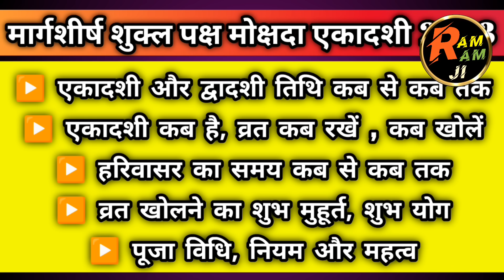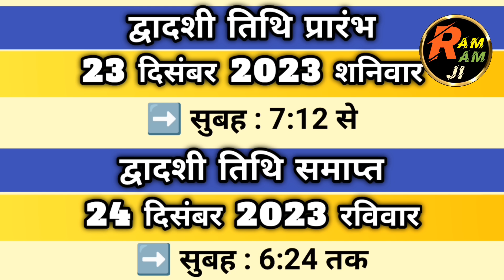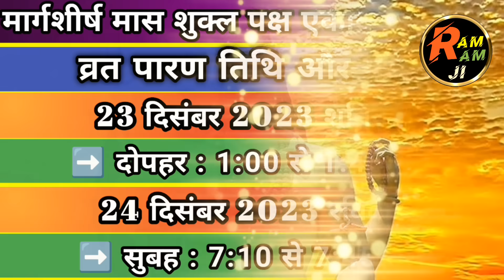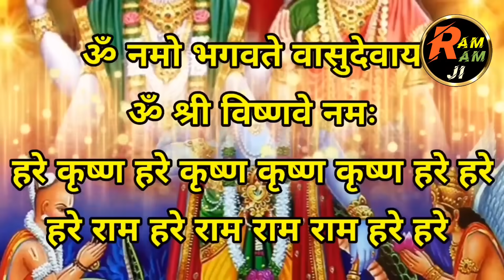एकादशी कब है 2023 Ekadashi kab hai | Ekadashi December 2023| gyaras Kab Ki Hai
एकादशी कब है 2023 | Ekadashi kab hai | Ekadashi December 2023 | gyaras Kab Ki Hai | Ekadashi kab ki hai | gyaras kab hai | ग्यारस कब की है | mokshada ekadashi 2023

आज के इस वीडियो में मैंने आपको मोक्षदा एकादशी कब है शुभ मुहूर्त क्या है एकादशी व्रत का पारण कब करना है और पूजा विधि के बारे में बताया है